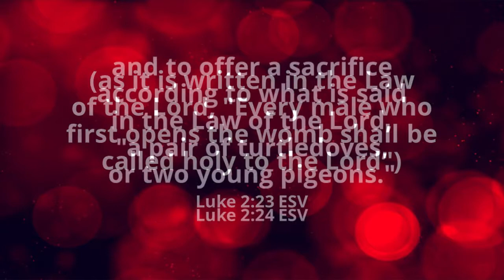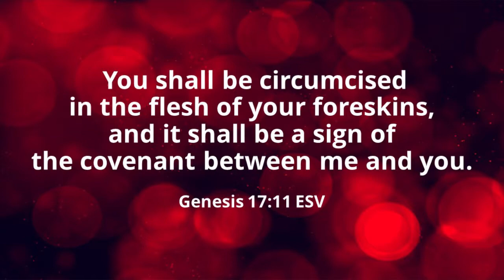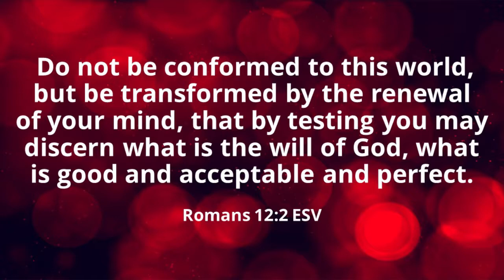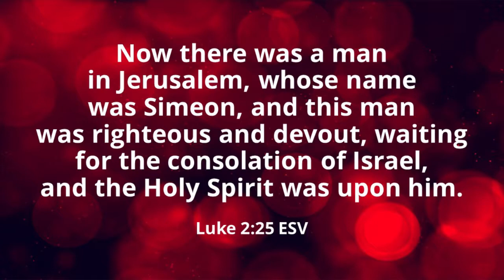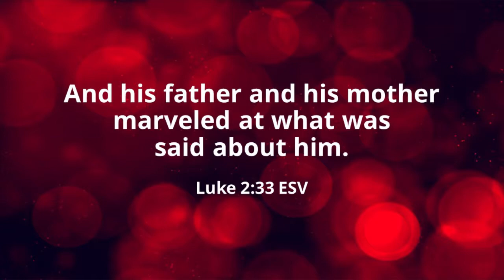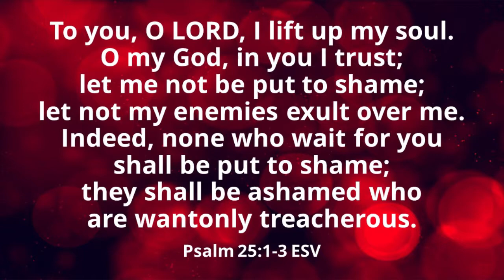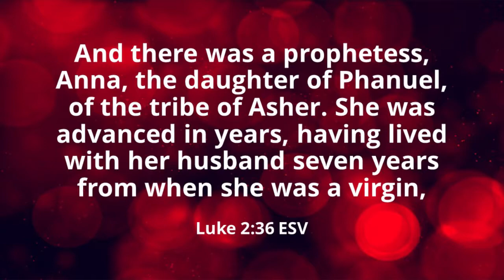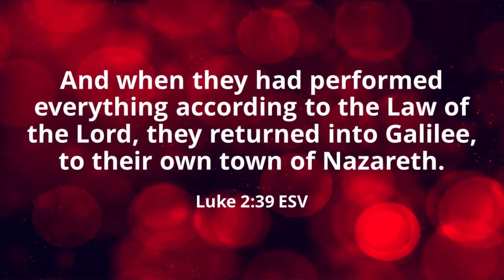True Wonder: Lifelong Devotion - Luke 2:21-39 (Bryan Craddock)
Three examples to follow in response to true wonder. Part 7 in "True Wonder" a verse-by-verse Bible study of the first three chapters of Luke's Gospel.